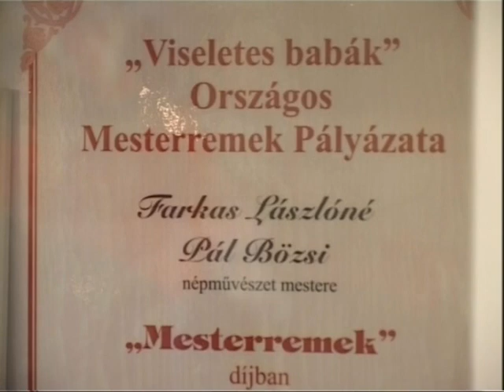Baba múzeum, Decs – Farkasné Pál Erzsébet (Pál Bözsi néni) 2005.